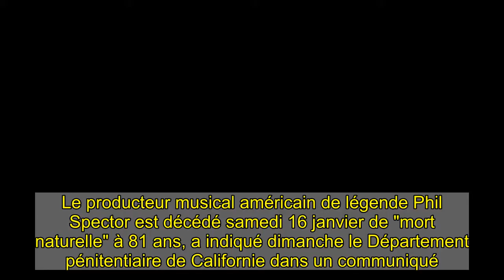Phil Spector célèbre producteur est mort en prison à l'âge de 81 ans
Le producteur musical américain de légende Phil Spector est décédé samedi 16 janvier de "mort naturelle" à 81 ans, a indiqué dimanche le Département pénitentiaire de Californie dans un communiqué. Producteur aux méthodes innovantes, aux manettes derrière des succès comme l'album Let It Be des Beatles, Phil Spector était emprisonné pour le meurtre de la comédienne Lana Clarkson, en 2003.   New-Yorkais d'origine, Phil Spector aura régné sur les années 60 et le début des années 70, enchaînant une série de tubes, de Be My Baby des Ronettes à Give Peace a Chance de John Lennon. Il aura inventé la technique dite du "mur de son", qui consistait à superposer plusieurs sons pour densifier la production, notamment de nombreux instruments.  Après avoir produit Let It Be, à partir des dernières séances d'enregistrement des Beatles, puis plusieurs albums solos d'anciens membres du groupe, Phil Spector, à qui RTL avait consacré en novembre un épisode du podcast "Confidentiel", a vu son étoile vaciller à mesure qu'avançaient les années 70. De revers musicaux en longs contentieux, il ne parviendra plus à retrouver le succès. Il sera aussi rattrapé par des troubles psychologiques chroniques.   Il fera reparler de lui en 2003, avec la découverte, par la police, du corps de l'actrice Lana Clarkson dans la demeure du producteur, à Alhambra, en Californie. Phil Spector affirmera que la quadragénaire s'était tiré elle-même une balle dans la bouche, une version taillée en pièces par l'accusation. À l'issue de deux procès, Harvey Phillip Spector, de son nom complet, avait été condamné, en 2009, à une peine minimum de 19 ans de réclusion.   Lire la suite